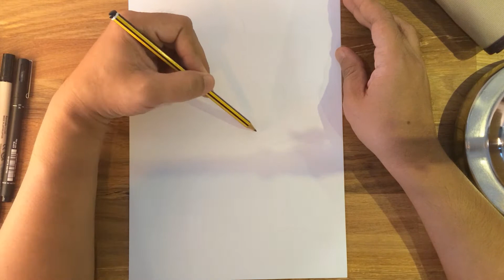"BFF" By Arif Rafhan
Timelapse video: Best friend is the one that annoys you the most.